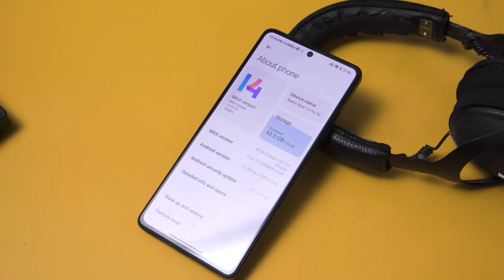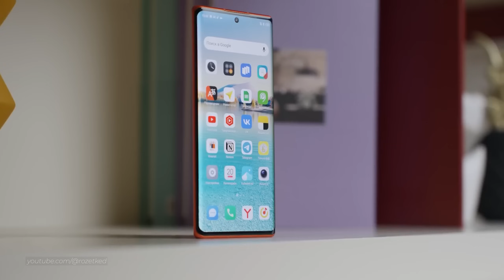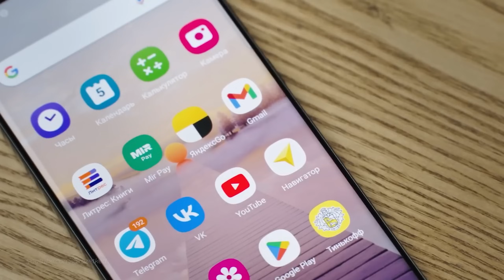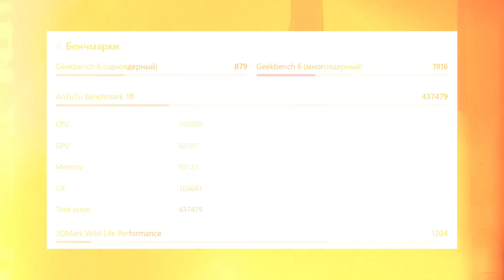Eng zo‘r smartfonlar: o‘yinlar uchun!